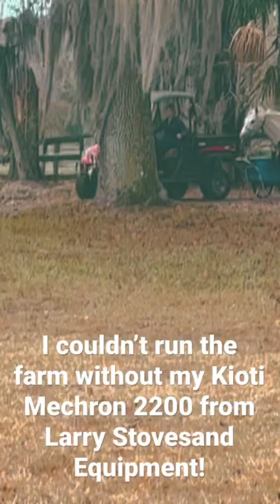Multitasking like a champ!